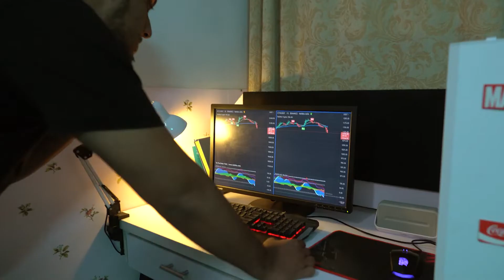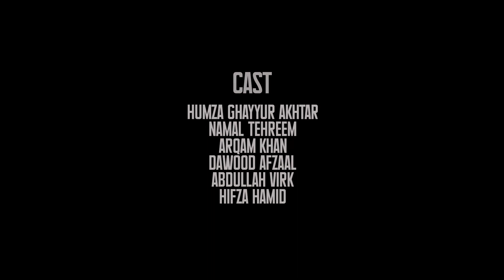Dozakh - A Short Film by H.A.L (2022)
Warning! This psycho-thrill film is age restricted or uncomfortable to sensitive to viewers.

Produced by: CINEZAX PRODUCTIONS (Licensed)

Directed by: Zallard
DOP: Ali Hassan
Cinematography and Edit: Abdul